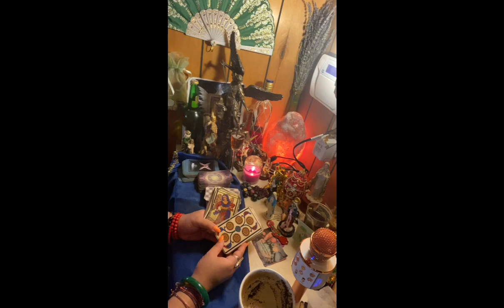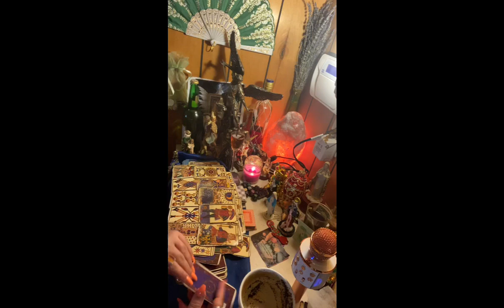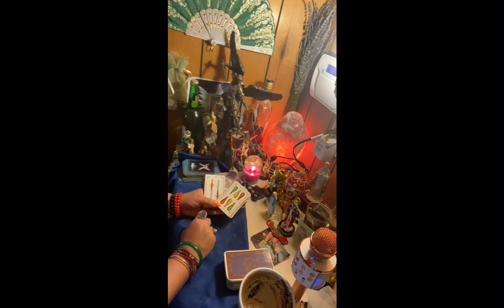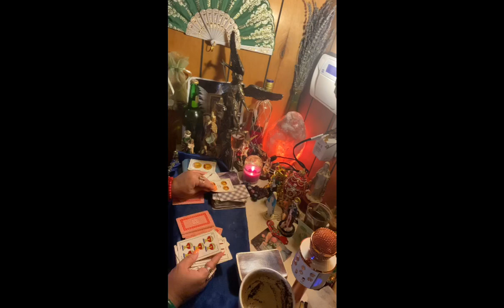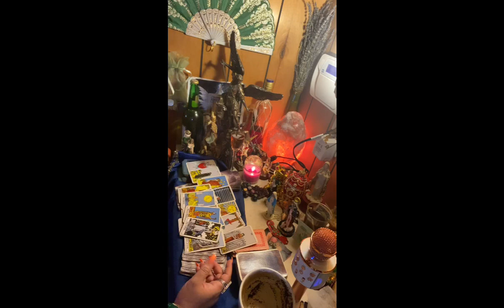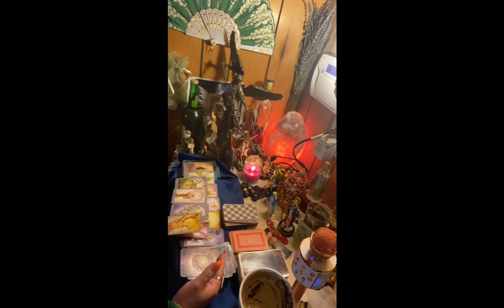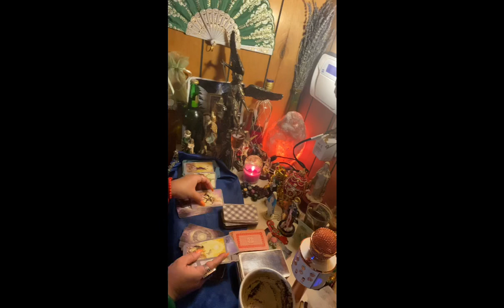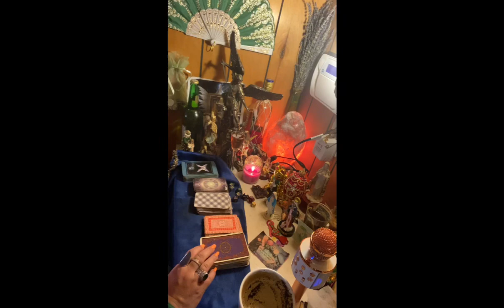Escorpio♏️lectura del café☕️3-10 mayo las puertas del cielo se abren para ti oraciones contestadas🙏